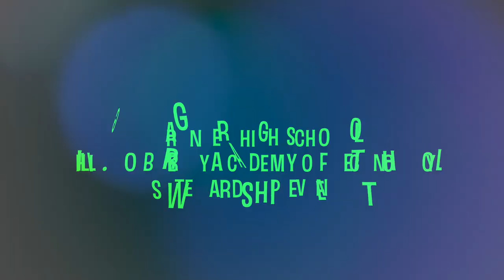Granger High School & Phillip O Berry Stewardship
Leadership Charlotte enjoyed a day of tree stewardship Wednesday, April 6, 2016 at Garinger High School and Phillip O. Berry School of Technology. Corporate volunteers mulched, pruned and replaced trees  in the morning and afternoon. Thanks to Leadership Charlotte for helping TreesCharlotte with it's mission to grow Charlotte's tree canopy 50% by 2050.